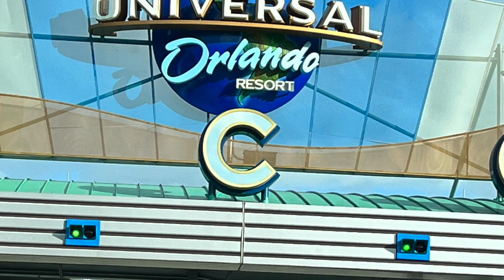Universal Studios Orlando Macy's Thanksgiving Holiday parade.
Its the most wonderful time of the year !
Join me as I visit Universal Studios Orlando with my family to view the Macy's Thanksgiving day holiday parade.
It was very hot and humid that evening and you can actually see some of the members of the parade sweating. LOL.
That is Christmas in Florida !!!   LOL
I sped it up to around 5 minutes so you can view it without all the delays.
I hope you enjoy the parade.